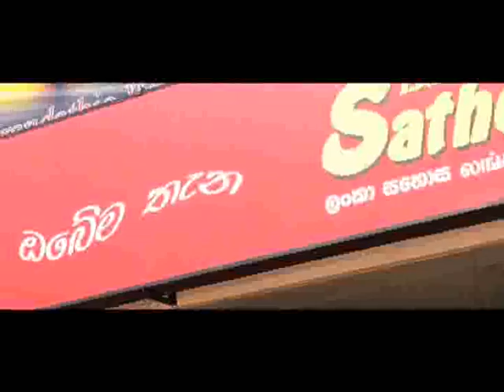milroy fernando song